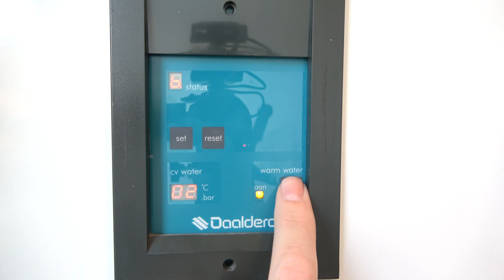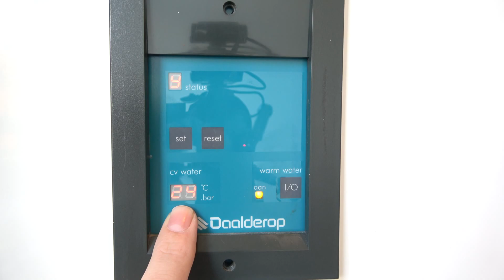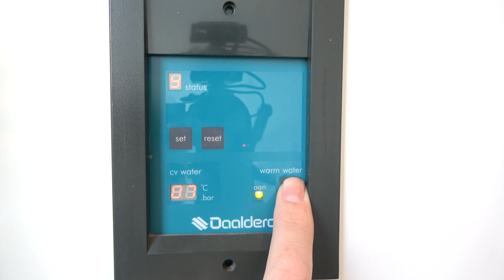Instellen Daalderop Combifort 24/80 cv-ketel...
In deze video laat ik jullie zien hoe je deze Daalderop Combifort 24/80 instelt.
De belangrijkste parameters heb ik hieronder neergezet en de instellingen zijn geschikt voor de meeste woningen.

Warmwatertemperatuur op 60 graden.
Aanvoertemperatuur op 75 graden.
Nadraaitijd pomp op 5 minuten.
Vermogen cv op 7kw.

Succes met instellen..

Als jullie een product aanschaffen via de link hierboven dan krijg ik kleine bijdrage..